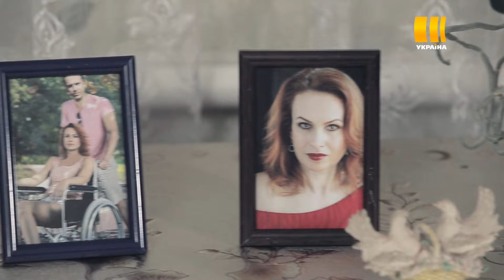Ритуал | Історія одного злочину | 7 сезон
В нових серіях розкриються таємниці гучних та моторошних злочинів початку 2000-х років, що посіяли паніку не лише серед відомих та багатих, а й серед звичайних українців.